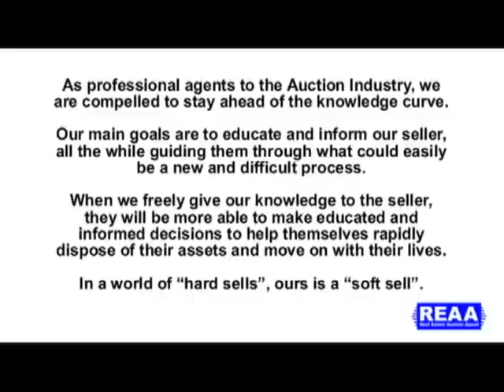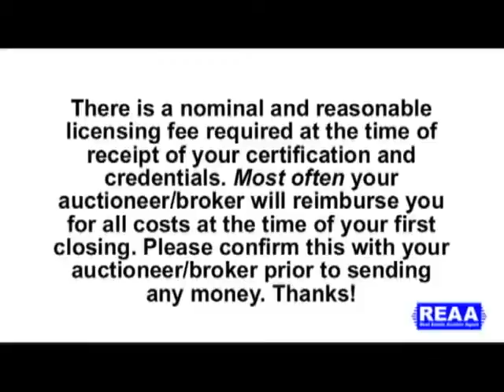REAA Segment 16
We will keep you informed every step of the way with a goal that you will earnestly trust us and our professionalism in such a manner that you will emphatically recommend us to your family members, friends and professional contacts.